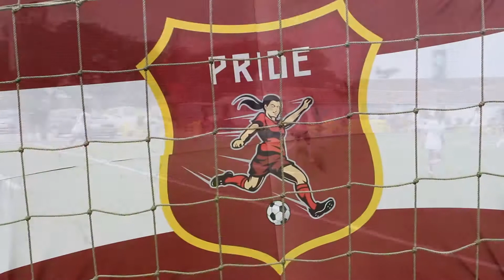CAMPEONATO CATARINENSE DE FUT 7 - SÉRIE B - FEMININO - 26/08/17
Confira imagens da premiação da série B do catarinense. Valencia vice campeão, Pride campeão. Helen (artilheira do torneio) e Nayara (goleira menos vazada), ambas atletas do Pride.